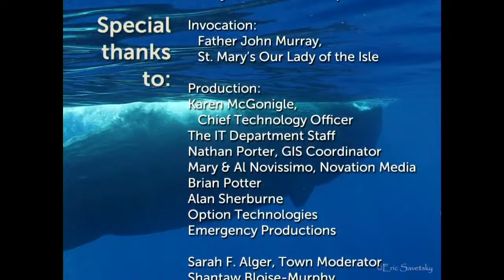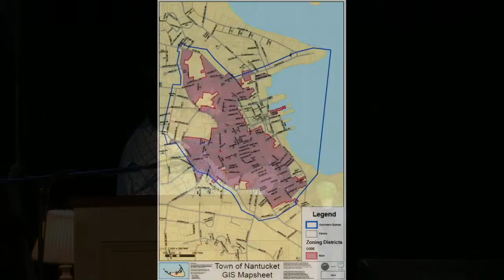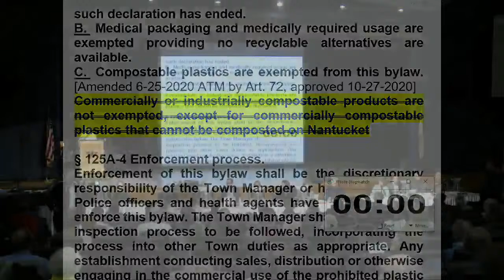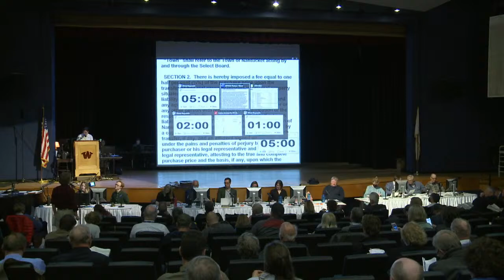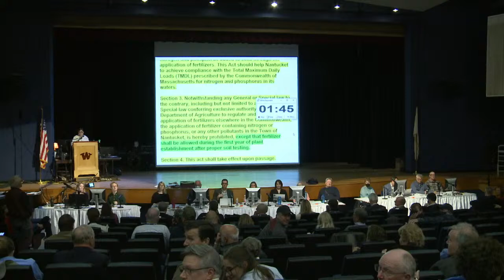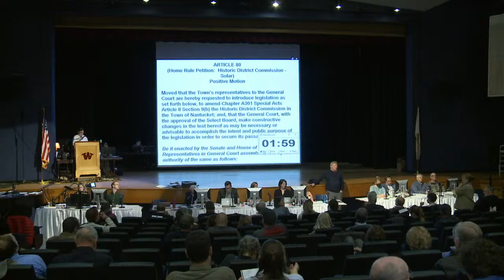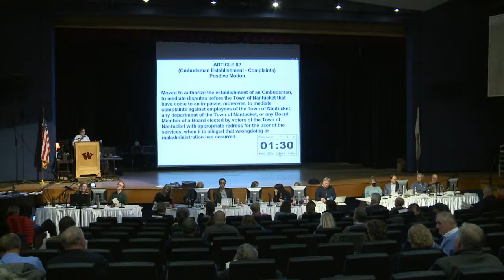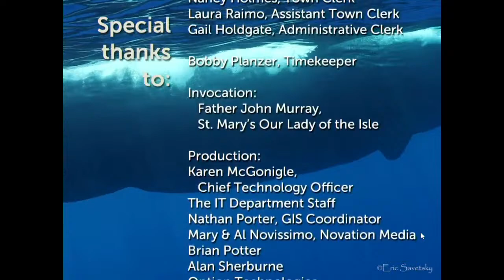Nantucket 2022 Annual Town Meeting Day 2 - 5/3/22